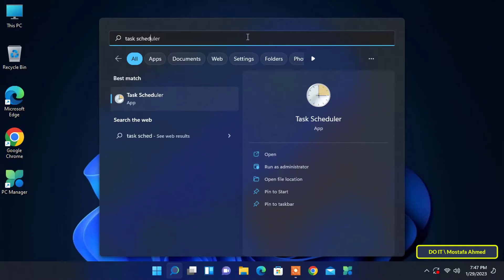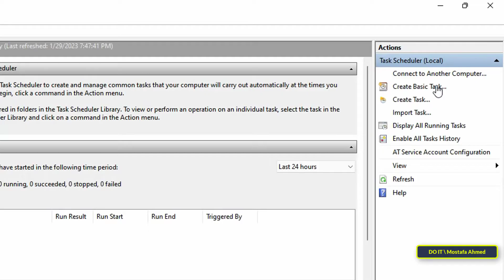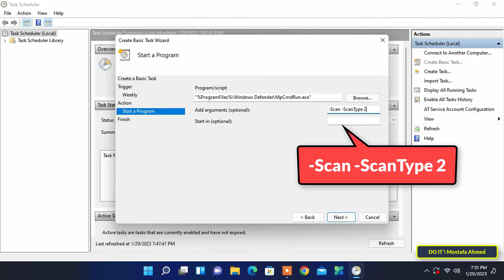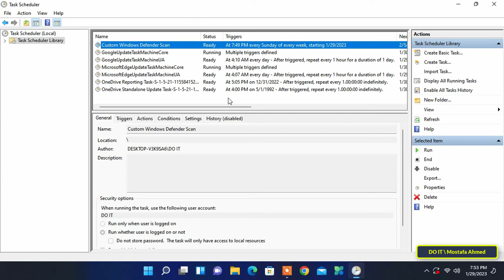Set Up Windows Defender Scheduled Scan On Windows 11/10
In this video, I explain how to Set Up Windows Defender Scheduled Scan using the task scheduler tool built into Windows. And this method you can do with both Windows 10 or Windows 11. Windows Defender, also known as Windows Security in recent versions, is the antivirus built into Windows 10 and 11. Windows Defender works silently in the background and protects your system from viruses, malware, and other malware. To get the most out of your built-in antivirus, you can schedule Windows Defender for a specific day and time. This way, you can run scans during off-peak hours or when you know the computer is not in use. And I explained in the video how to do this using the task scheduler program, in easy steps for any user.
to add Windows Defender to Task Scheduler. To do that, paste
( "%ProgramFiles%\Windows Defender\MpCmdRun.exe" ) in the Program/script field.
- For a full system scan. It will scan the entire system but takes a long time to complete and consumes a lot of system resources ( -Scan -ScanType 2 ).
- For quick scan. It will only scan important system files and components but is light on system resources and completes quickly ( -Scan -ScanType 1 )
- For a custom scan. Use this flag to scan a specific folder (replace FOLDER/PATH with the actual folder path you’d like to scan ( -Scan -ScanType 3 -File "FOLDER/PATH" )
how to schedule windows defender scan in windows 11,10
how to schedule a full scan with windows defender
how to schedule a quick scan with windows defender
how to schedule a custom scan with windows defender
how do i schedule a scan in windows defender?
how to schedule windows defender to perform full scan
How to schedule a FULL Scan with Windows 10 Defender
How to schedule a Windows Defender Antivirus scan on Windows 11
How to Schedule Windows Defender Scan in Windows 11
How to Run Windows Defender Scan on Schedule in Windows 11,10
How to Perform a Scheduled Scan in Windows 11
How to use the task scheduler tool to perform a scheduled scan of Windows Defender
Task Scheduler Windows Defender full scan
How to schedule Scan with Windows 10 Defender
how to set up Windows Defender scheduled scan using Task Scheduler